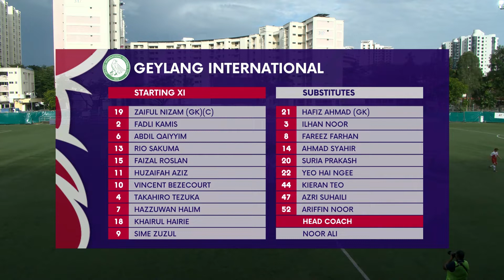Tanjong Pagar United 1-1 Geylang International | Singapore Premier League 2022 Match Highlights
The Jaguars were denied three points by Geylang after Hazzuwan Halim's 74th-minute goal. Tanjong Pagar had taken the lead just three minutes after the hour mark through Reo Nishiguchi.